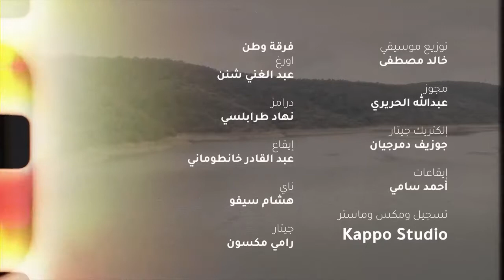على دلعونة نداء شرارة